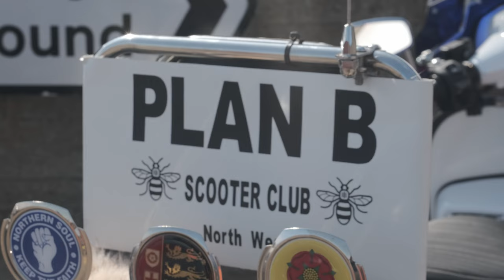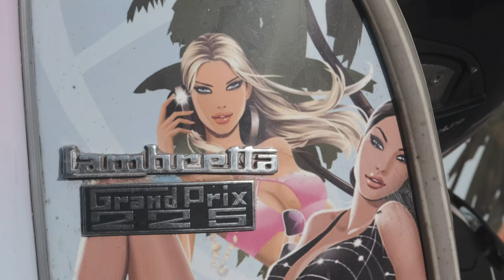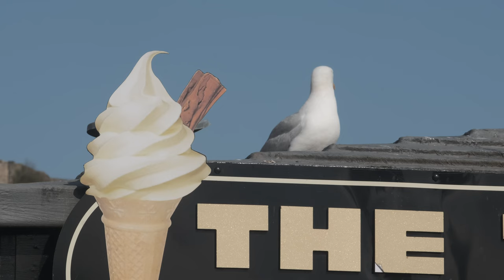Scarborough Scooter Rally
Scooters, Hells Angels, Ice Cream And Candy Floss. A typical Yorkshire Coast Bank Holiday Weekend.